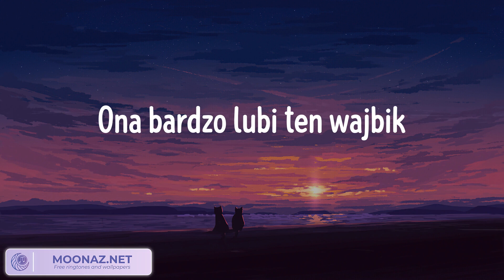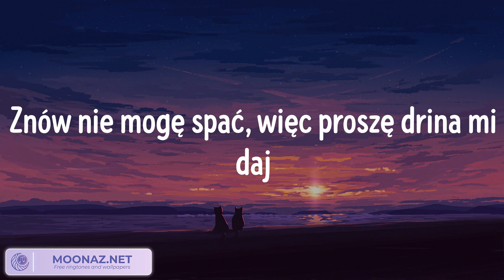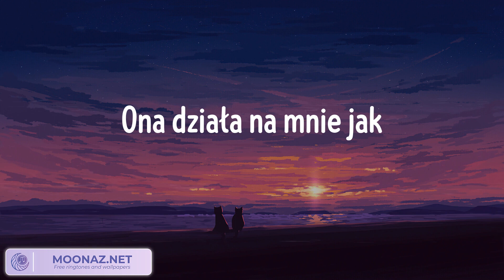Dawid Narożny - Ona działa na mnie jak (Tekst/Lyrics) || Mieszaj teksty || ITALODISCO, DISCO PARADI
Cześć! W tym filmie razem będziemy odkrywać różnorodny świat muzyki, z różnych gatunków muzycznych. Chodź z nami w muzyczną podróż, poczuj i odkryj więcej fascynujących rzeczy. 🎵

Dawid Narożny - Ona działa na mnie jak (Tekst/Lyrics) || Mieszaj teksty || ITALODISCO, DISCO PARADISE, Samotność